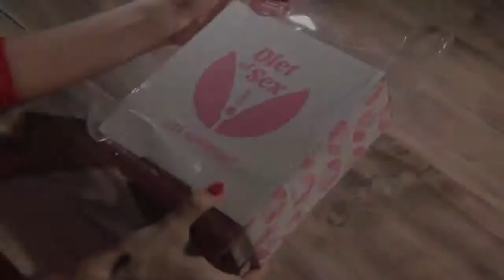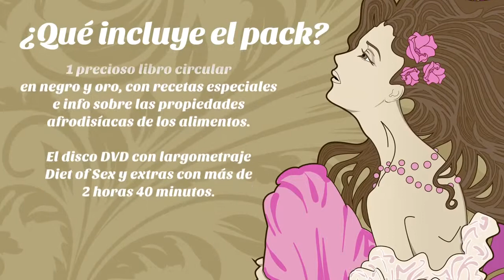Pack Diet of Sex. Factoriaderegalos.com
Regala toda una experiencia de amor. ¿Cuántas veces te has preguntado qué regalarle a tu pareja? Un cumpleaños, un aniversario, San Valentín o cualquier tipo de celebración puede convertirse en un dolor de cabeza por miedo a no acertar en la elección. Bienvenido a un placer diferente: ¿te apetece? El regalo más original para compartir en pareja: sensualidad, tensión, humor.

El pack Diet of Sex incluye todo lo necesario para disfrutar de una velada divertida, romántica y sexy con tu pareja. Una cuidada selección de amenities compuesta por: 1 película DVD con el largometraje Diet of Sex y extras (una divertida comedia sexual que mezcla comida, drama y sexo en sus 2 horas 45 minutos), 2 jabones en forma de corazón con una exquisita esencia de frambuesa y fresa, envueltos en seda dorada, 1 bomba de baño efervescente que impregna la piel con un delicado aroma a cereza, 1 pequeña vela con esencia de rosas para las veladas más íntimas, 1 caja metálica impregnada en aceite de naranja, un precioso libro circular en negro y oro con recetas especiales e información sobre las propiedades afrodisíacas de los alimentos, y un juego de adhesivos.